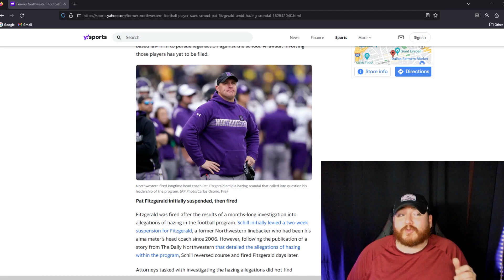Pat Fitzgerald Sued by Former Player Over Hazing Allegations!